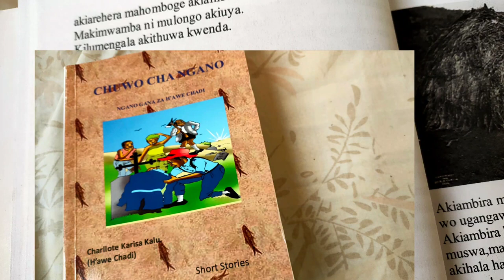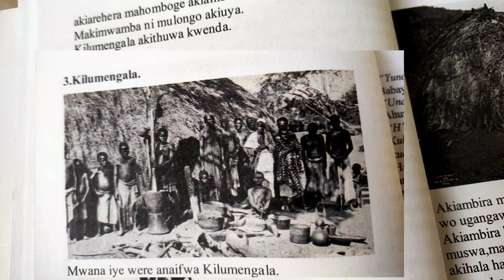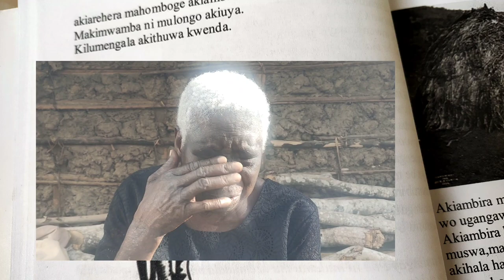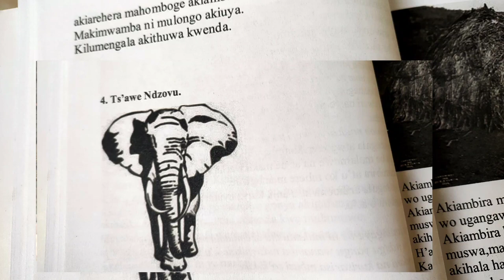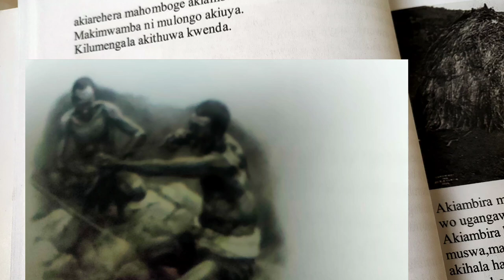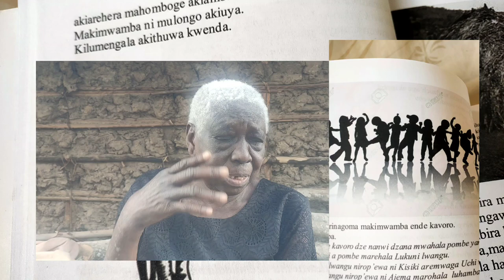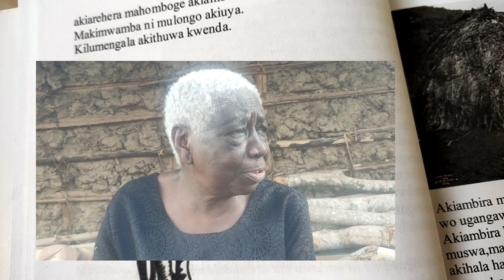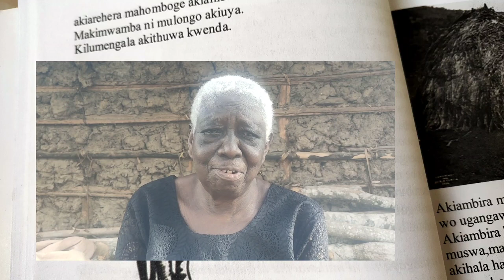NGANO ZA H'AWE CHADI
chuwo cha Ngano za Kigiryama